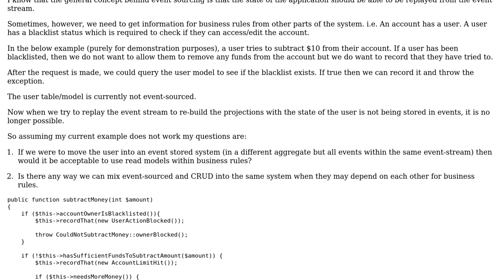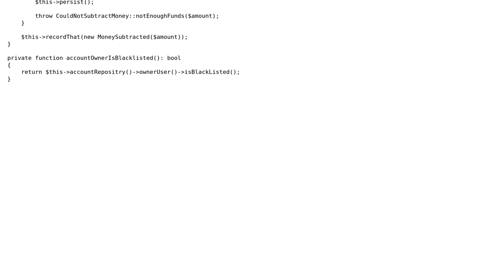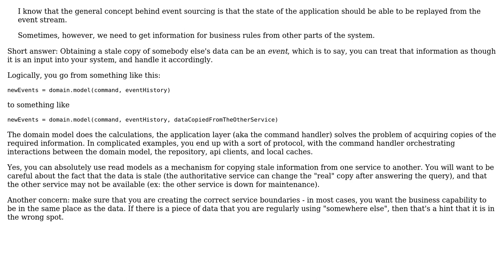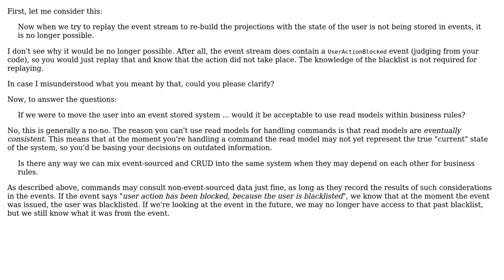Event Sourcing - Can a read model/projection be used in business rules within an aggregate?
Software Engineering: Event Sourcing - Can a read model/projection be used in business rules within an aggregate?

With thanks & praise to God, and with thanks to the many people who have made this project possible! | Content (except music & images) licensed under CC BY-SA | Music | Images & others | With thanks to user VoiceOfUnreason user Fyodor Soikin user Adam Lambert and the Stack Exchange Network Trademarks are property of their respective owners. You are responsible for your own actions.